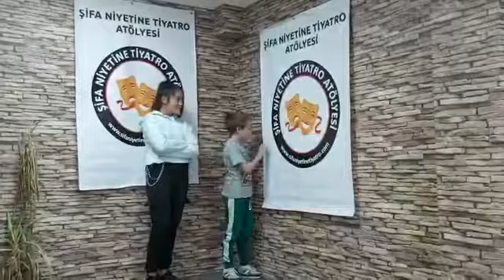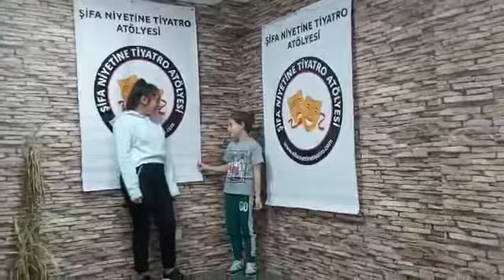Şifa Niyetine Tiyatro Atölyesi-Doğaçlama